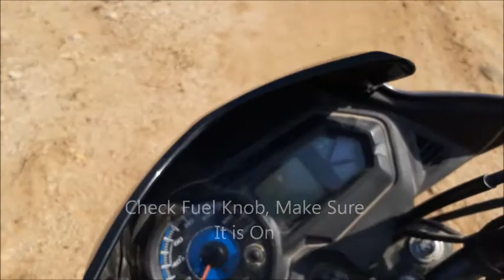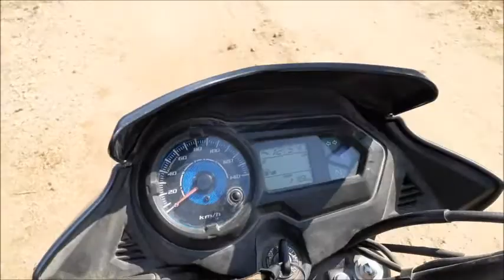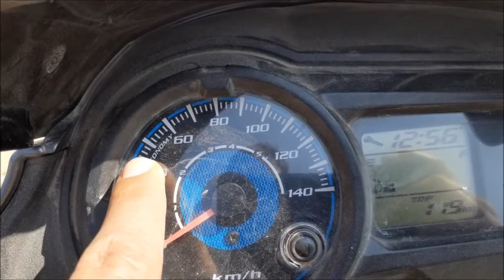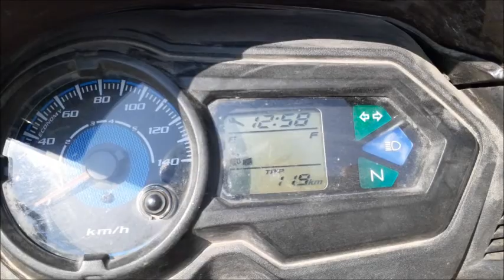Bike ride- bike चलाना सीखे सिर्फ 4 मिनट में-ride a bike- Tips for bike ride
I know bike riding is easy but there are few things which should be know before bike ride. There are certain things which are necessary for saftey of your life like wearing helmet, removing side stand and releasing clutch etc . One should also own a driving licence before ride a bike. Enjoy this bike ride video just for information.